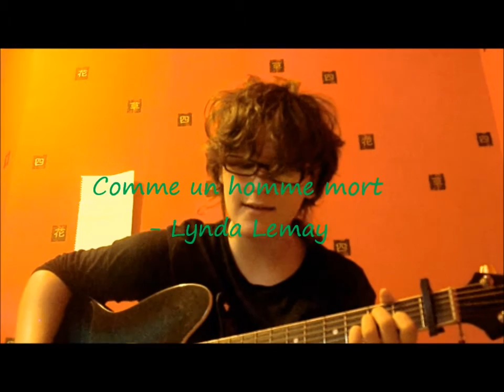Comme un homme mort - Lynda Lemay - By Elle Larquemin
"Comme un homme mort"
Lynda Lemay

Cover by Erypice ( Elle Larquemin  ), in "live"..